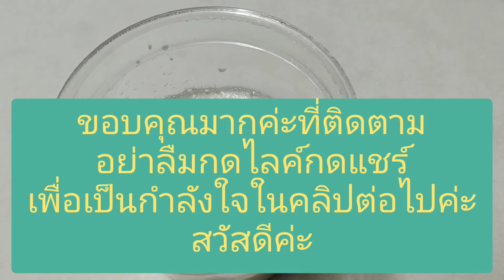สอนทำโยเกิร์ตรสธรรมชาติ - คุณหน่อยเบเกอรี่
มาลองทำโยเกิร์ตทานกันค่ะทำง่ายๆอุปกรณ์ไม่มาก ทำแล้วยังทำต่อยอดในครั้งต่อไปได้ด้วยค่ะ โดยการนำโยเกิร์ตที่ทำไว้แส้วมาเป็นหัวเชื้อตามขั้นตอนในคลิปเลยค่ะขอให้มีความสุขในการทำนะคะ